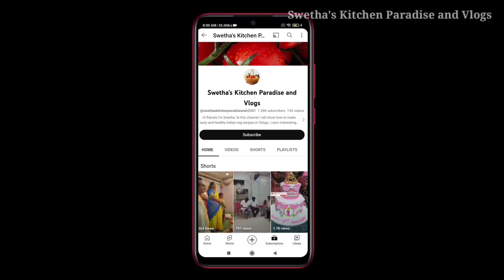శ్రీరామనవమి వసంత నవరాత్రుల వేడుకలలో చివరిరోజు జరిగిన శ్రీ సీతారాముల ఏకాంతసేవ | Sitaram Yekantha seva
In this video I'm sharing the Yekaantha Seva of Sri Sita Rama Chandra Swamy. on the occasion of Srirama navami celebrations held in Naidupet.

Similar searches :-
Sri rama navami poojaa
Rama seva
Rama puja
Sita rama yekanta seva
Sree Rama navami
Vasantha navaratri yekantha seva pooja